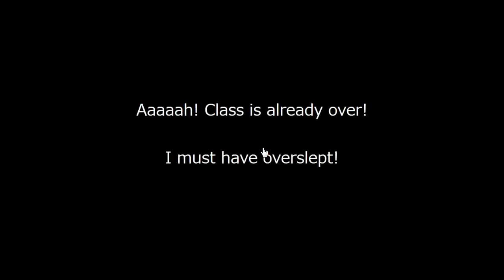No1 Game's Find the Escape-Men Part 138 School Stairs Walkthrough